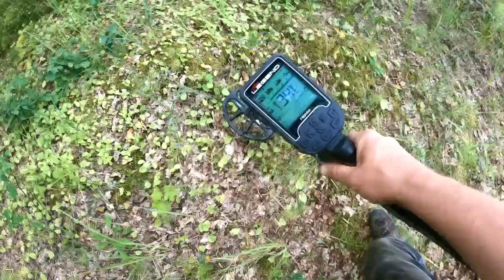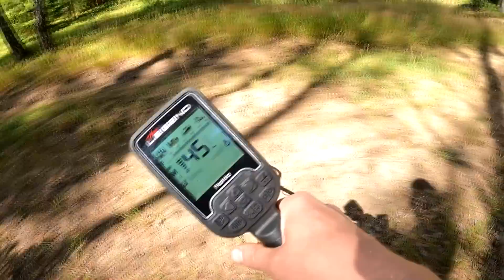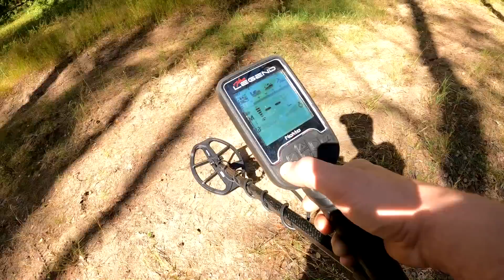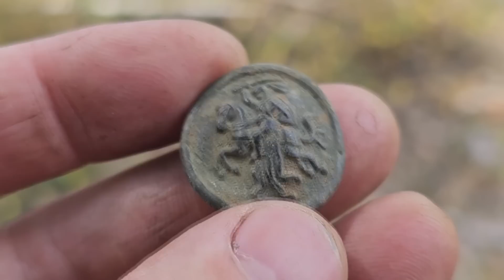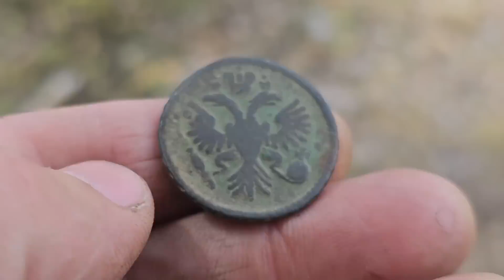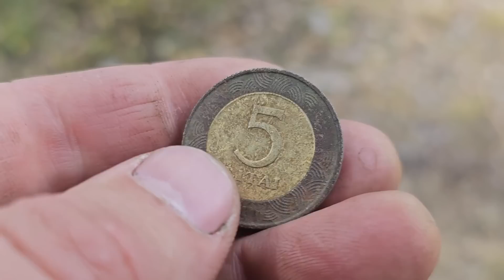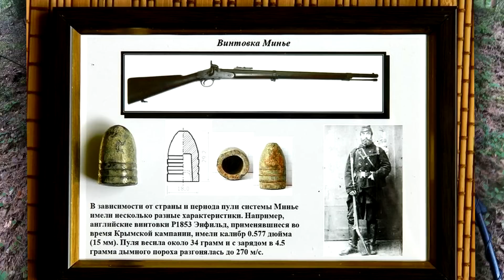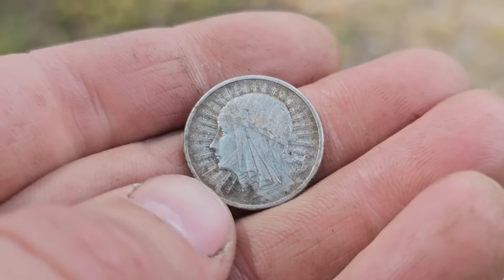ЭТО МОНСТРИЛЛО какой то!!! Я вообще не думал, что он сможет ОБНАРУЖИТЬ её в недрах земли!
Отправился на коп с новым металлоискателем Nokta Legend и даже не ожидал, что смогу найти такие находки. Жду теперь золото и клад.